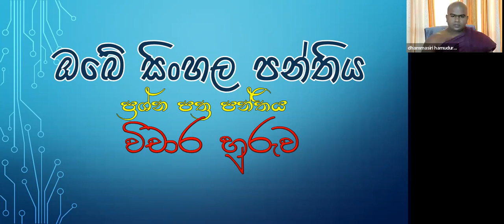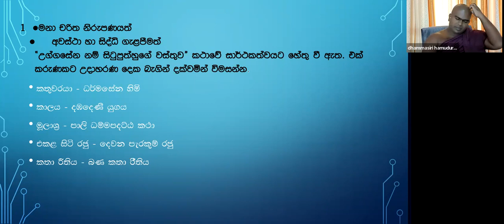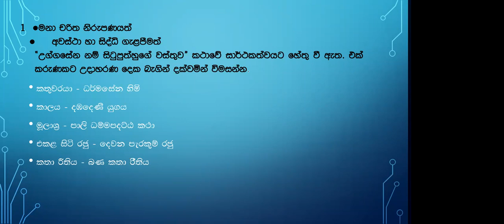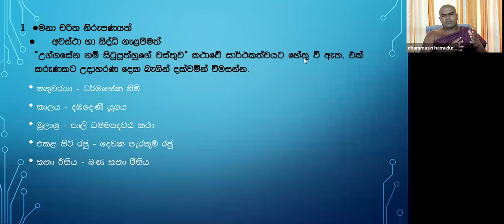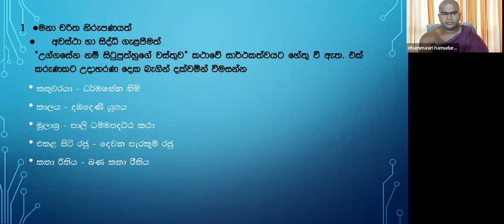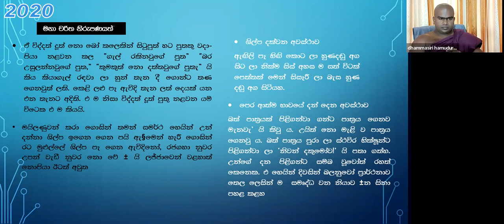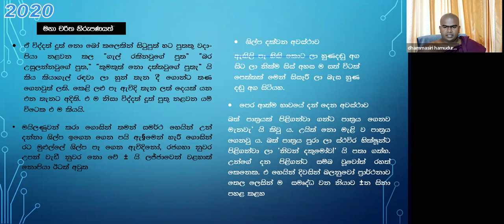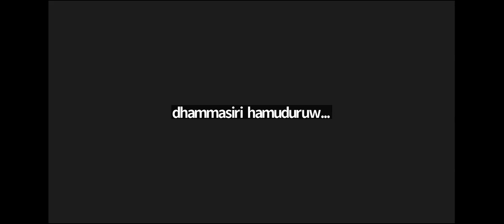සද්ධර්මරත්නාවලිය සරල බසින් හා විචාර